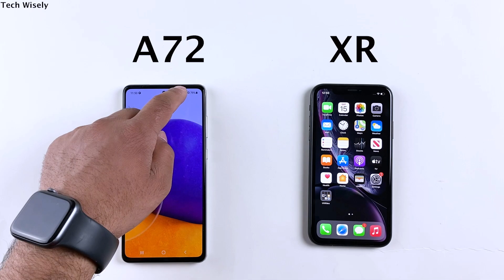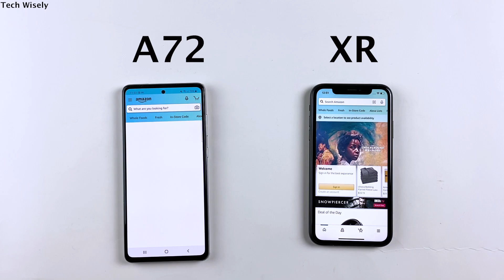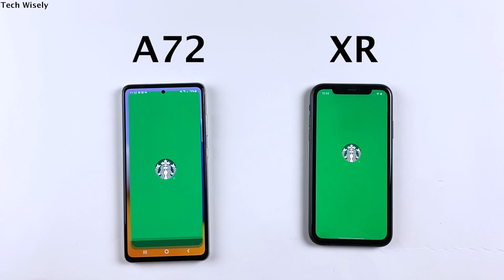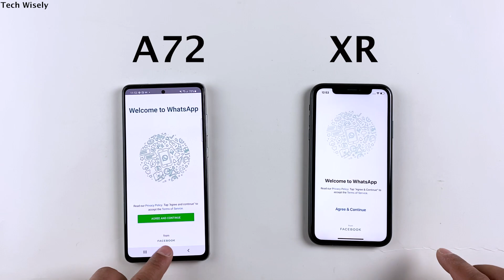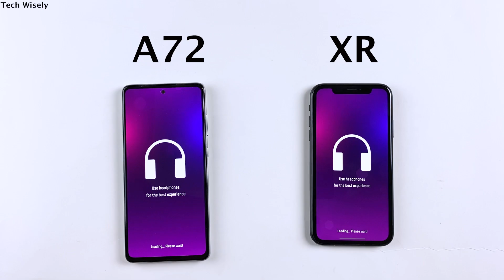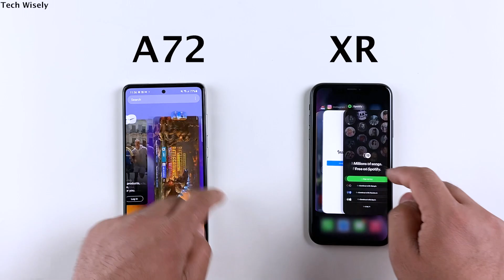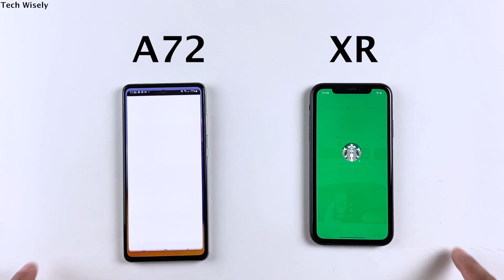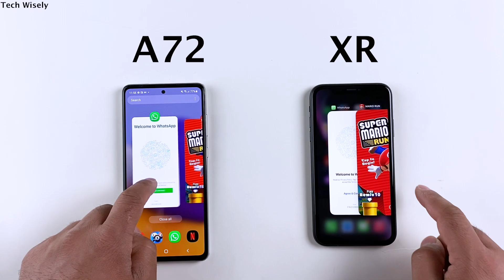SAMSUNG A72 vs iPhone XR Speed Test & Ram Management